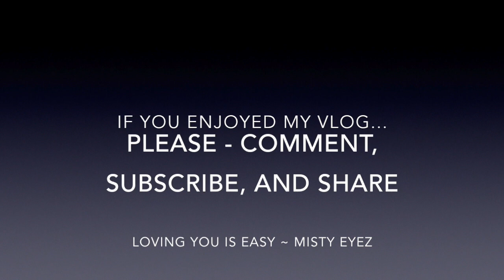Ask Misty: Im attracted to my Exes Ex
Here is my VLOG response to the Question:
Dear Misty, Im really attracted to one of my Ex-Boyfriends Exes? But I dont want to cause any Drama between my Ex and I.   Any Suggestions to make the best of the situation?